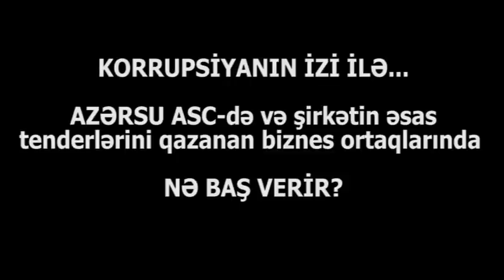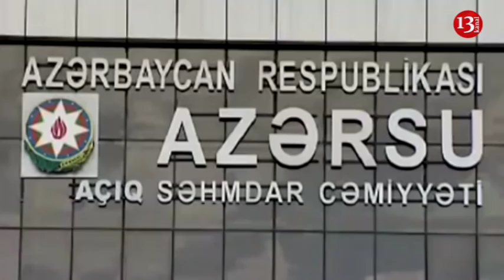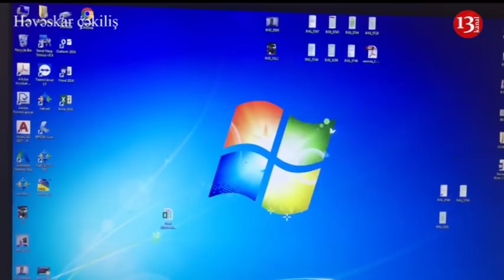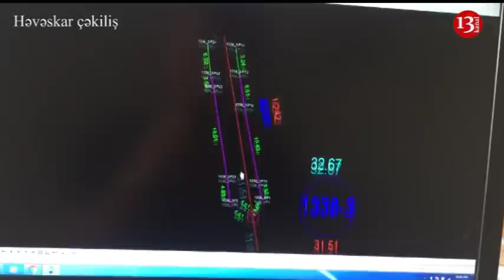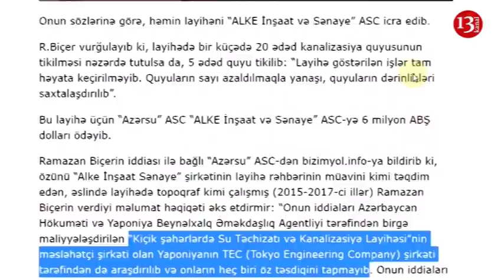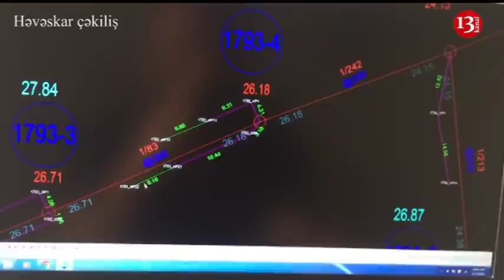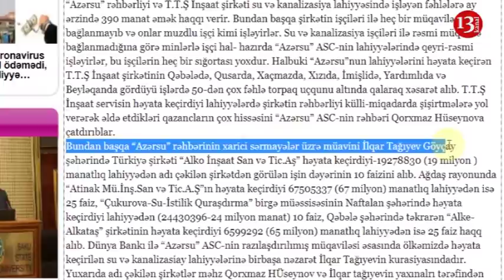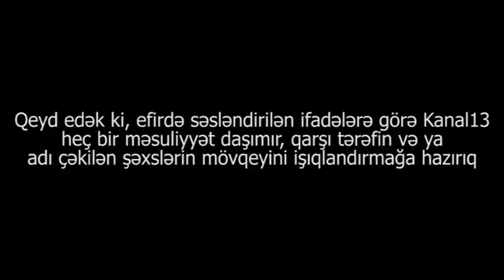AZƏRSUDA DƏHŞƏTLİ KORRUPSİYA:"6,5 milyon dollar ancaq XAÇMAZDA yeyilib"-İDDİASI-ŞAHİDLƏR DANIŞIR